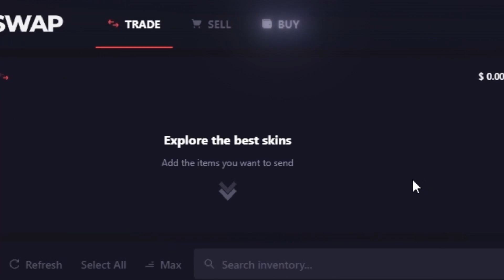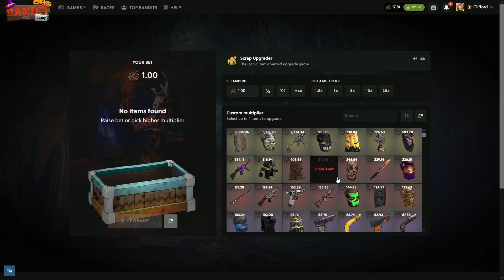CRAZY MODE ONLY DAY on Bandit Camp - Rust Gambling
In todays video we did a crazy mode only day on bandit camp and unboxed some high tier rust skins.

Code: clifford
THIS VIDEO INCLUDES PAID PROMO
- Clifford